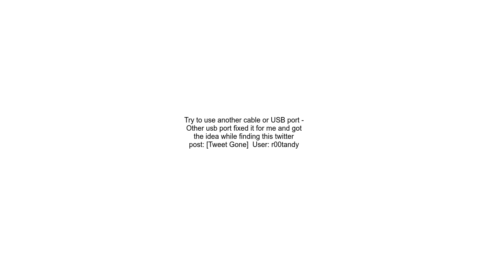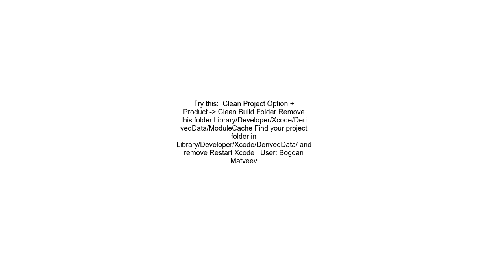XCode stuck with &quot;Copying symbol files&quot;